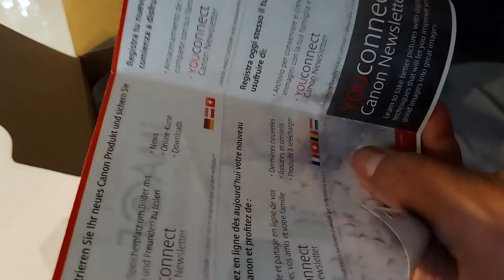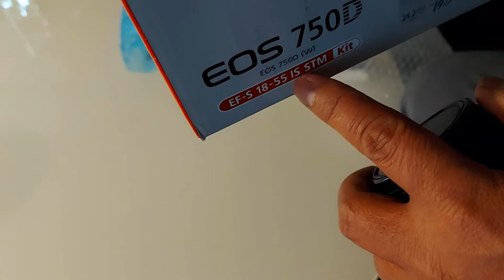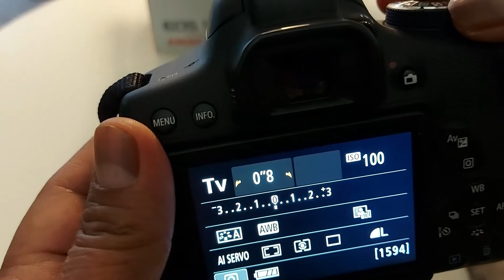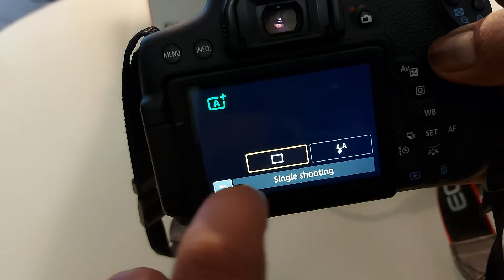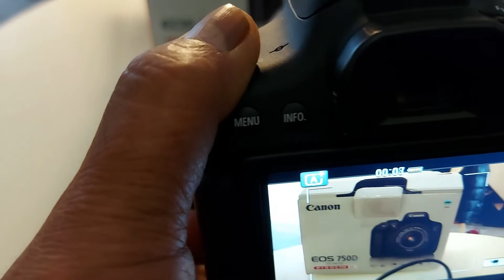CANON EOS 750D Unboxing Video 2021, Worth It?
CANON EOS 750D DSLR Camera Body
EF-S 18-55 IS STM kit